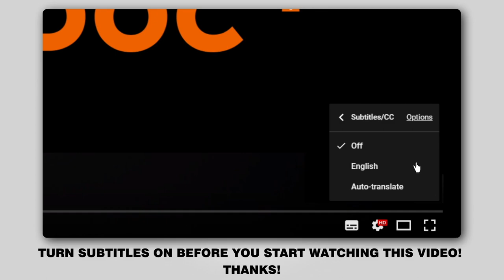How to change front suspension arm / front control arm on VW GOLF 4 (1J1) [TUTORIAL AUTODOC]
How to change front suspension arm / front control arm on VW GOLF 4 (1J1) 1.6 Hatchback 08.1997–06.2005 [TUTORIAL AUTODOC]

Suspension arm on AUDI A3 Hatchback (8L) (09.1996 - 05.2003) /  SEAT Leon I Hatchback (1M, 1M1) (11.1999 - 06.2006) /  SEAT Toledo II Saloon (1M, 1M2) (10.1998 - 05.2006) /  SKODA Octavia I Hatchback (1U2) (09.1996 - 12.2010) /  VW Bora Saloon (1J, 1J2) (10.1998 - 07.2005) cars should be replaced, as a rule, according to one and the same procedure.

🔝 Top brands that produce suspension arm: RIDEX; STARK; FEBI BILSTEIN; LEMFÖRDER; MOOG

All video and pdf tutorials on VW GOLF 4 parts replacement: download and watch at AUTODOC CLUB

🛠️The tools you need to replace front suspension arm:
- wire brush
- WD-40 spray
- brake cleaner
- copper grease
- ratchet wrench
- torque wrench
- tap wrench
- crow bar
- hydraulic transmission jack
- wheel chock